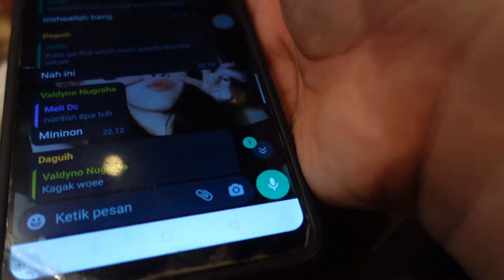Malam Minggu ke Cafe Dota!? Vloggerkecil 3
Ditantang untuk melakukan vlog selama 30 hari oleh @LuthfiHalimawan apakah bisa konsisten?

AYO SHARE VIDEONYA DAN INFOKAN YANG LAINNYA YAA!

KULIAH? DI AMIK MAHAPUTRA AJA

Arigathanks!